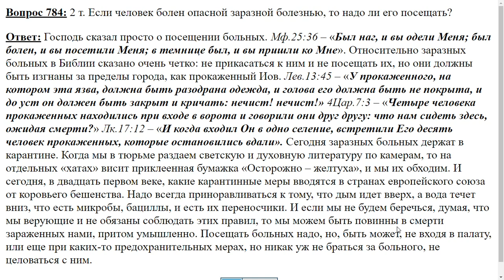784. Надо ли посещать заразных больных?